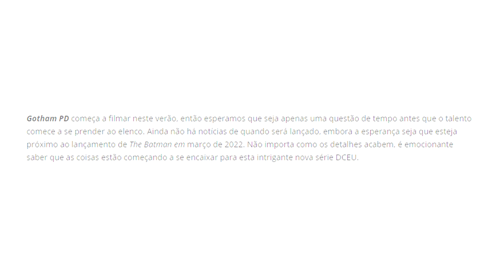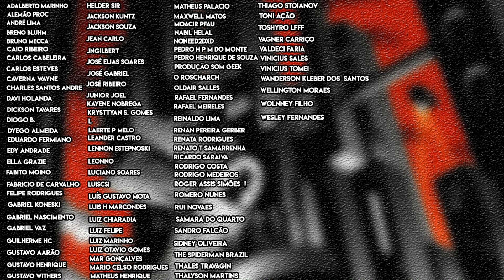POSSÍVEIS PERSONAGENS REVELADOS! Série Gotham P.D. | The Batman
E a série spin-off que abordará a polícia de Gotham no universo do filme The Batman, levemente inspirada nos quadrinhos Gotham Central, ganhou algumas novas notícias e informações sobre os personagens que podem ser os protagonistas.

O site illuminerdi trouxe as descrições dos personagens e hoje vamos especular quais personagens podem ser esses.

Quem está animado com essa série que estará na HBO Max?

Valeu!